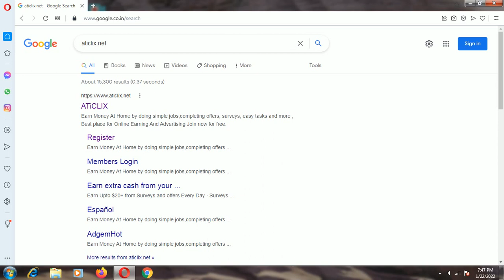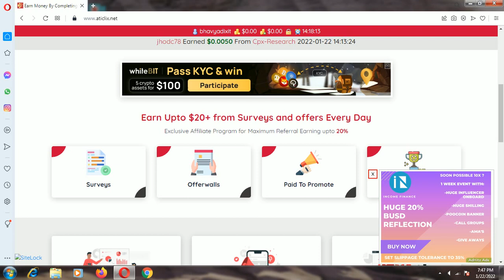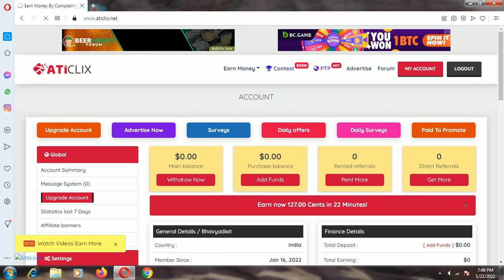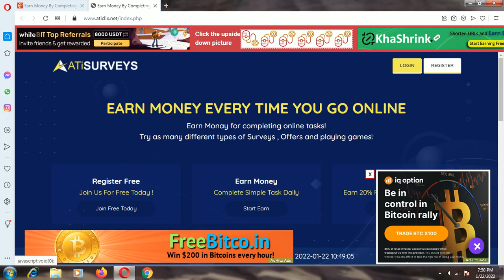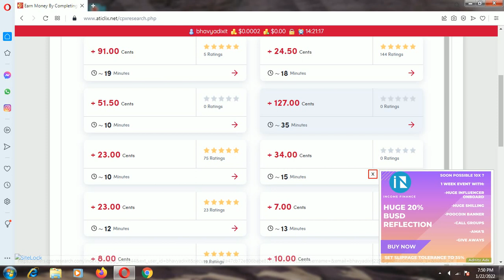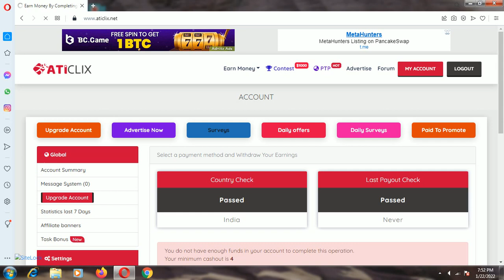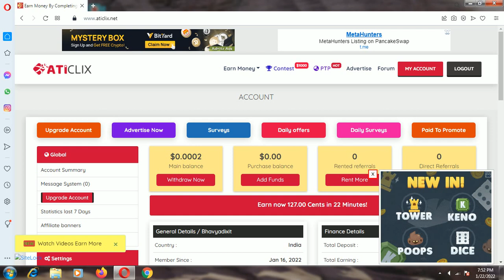EARN MONEY ONLINE | WATCHING ADS | EARN UP TO 100$ PER WEAK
daily cash
Freelance Jobs
Typing Jobs
Online Jobs
freshers jobs
typing jobs from home
10th pass jobs
12 th pass jobs
Freelance Jobs
Earn Good Income
Fresher Jobs